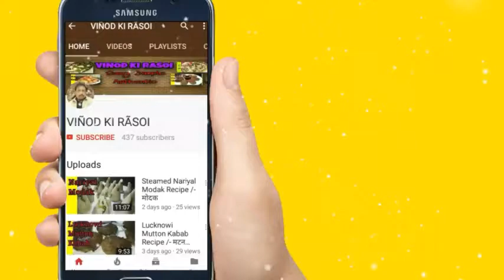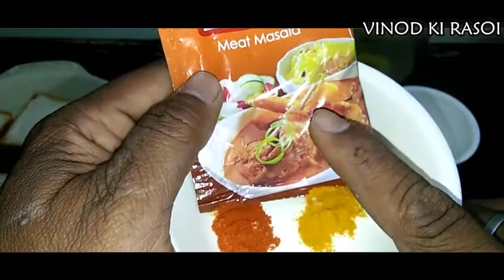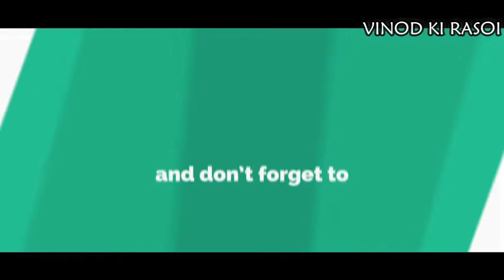Indian Morning BreakFast Egg Bread|Special Egg Bread Recipe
Namaskar mai vinod kumar aaj hum bana rahe Hai Egg Bread Recipe /- or isse aap dekhe or banay..

          Thanks

      VIÑOD KI RÃSOI